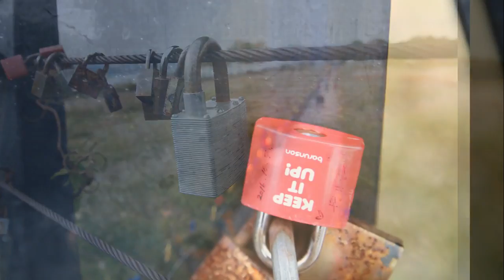상암 하늘공원에서~